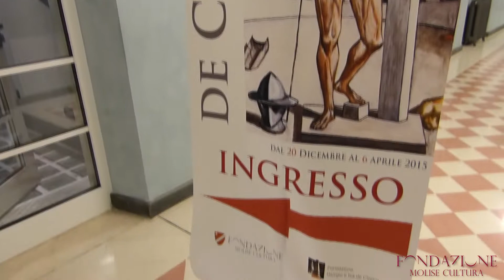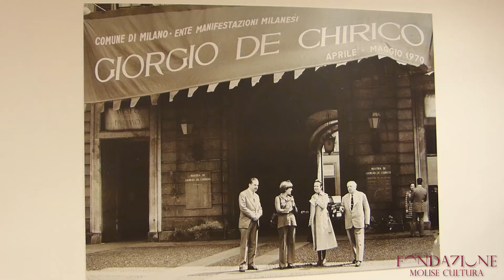Mostra Giorgio de Chirico - Fondazione Molise Cultura - Campobasso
Giorgio de Chirico "Gioco e gioia della Neometafisica"
a cura di Lorenzo Canova
Fondazione Molise Cultura - Palazzo GIL - Campobasso
68 le opere in esposizione, dipinti, disegni e grafiche dell'ultimo decennio di lavoro dell'artista.
20 dicembre 2014 - 6 aprile 2015